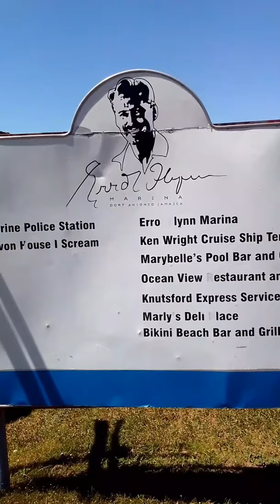Errol Flynn Marina : How it got it's name.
Famous Australian - born Actor & Hollywood movie star  Errol Leslie Thomson Flynn arrived in Port Antonio, Portland, Jamaica in 1946 due to his yacht Zaca being washed ashore by a storm.

He bought Navy Island & The Titchfield Hotel.

He & his wife lived aboard their yacht
in 1950 when they moved to Port Antonio. Their Yacht was moored at Navy Island .

He is credited with the idea for rafting on the Rio Grande River.

The Errol Flynn Marina was named in honour of Errol Flynn.

               Morning stroll - Josh Kirsch,
                 media rights production.

New videos on Mondays, Wednesdays and Fridays💖💖💖💖💖💖💖